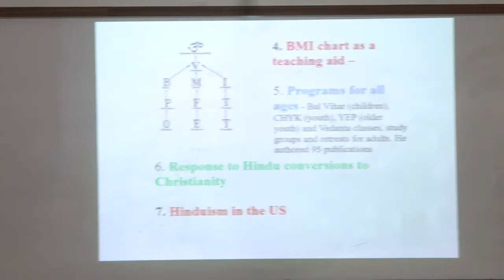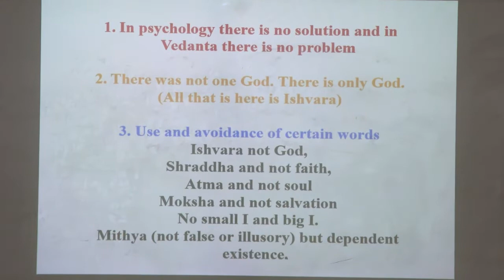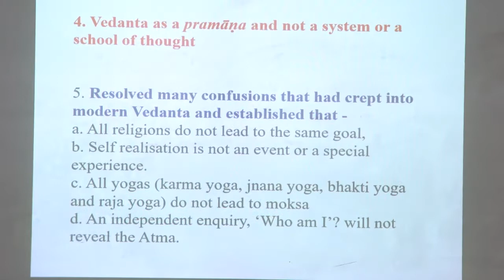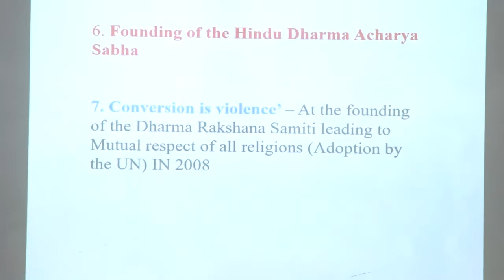Contemporary Gurus of Advaita: by Swamini Brahma Prajnananda Saraswati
Contemporary Gurus of Advaita: Swami Chinmayananda and Swami Dayananda's contribution by Swamini Brahma Prajnananda Saraswati & Swami Brahma Vidananda Saraswati